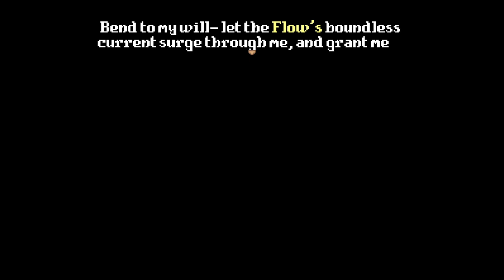Crimson Crusade: Opening Sequence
Every homage to the 90s' RPGs needs their cryptic intro, right?